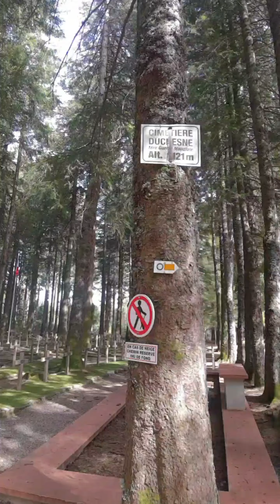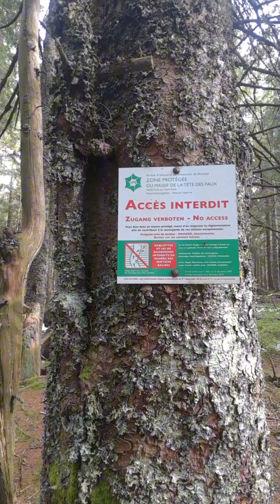🇨🇵✝️ Мемориал войны 1914-1918 года // Франция // Вогезы 🏔️